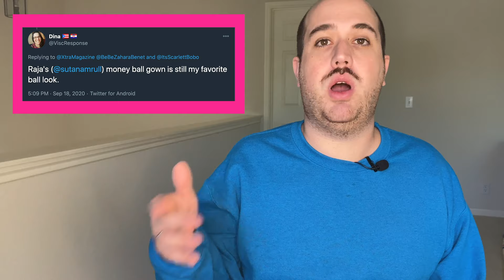‘Drag Race’ herstorian Kevin O’Keeffe breaks down Drag Race's best runways | Xtra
From Raja’s “Moneyball” gown to Jinkx Monsoon’s “Dia De Los Muertos” outfit, we serve the best looks ever. Drag Race herstorian Kevin O’Keeffe looks at the garments, makeup and personalities who walk the runways, the quintessential Drag Race competition.